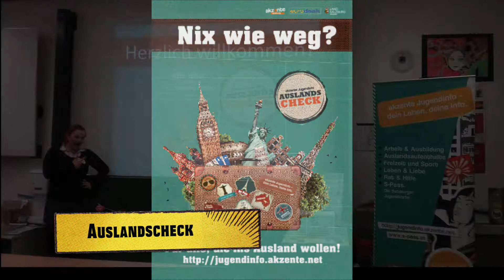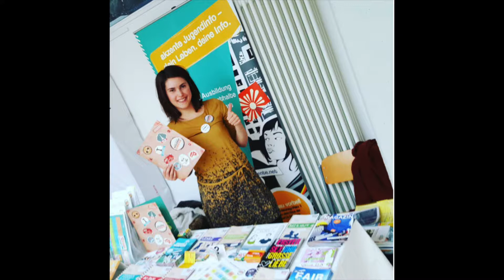akzente Jugendinfo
Wer sind wir und was machen wir überhaupt? - Für alle, die uns noch nicht (so gut) kennen, hier ein paar Infos, warum es höchste Zeit wird, uns kennenzulernen.